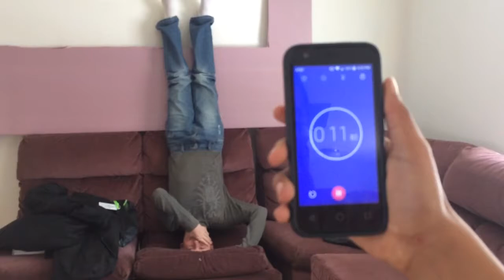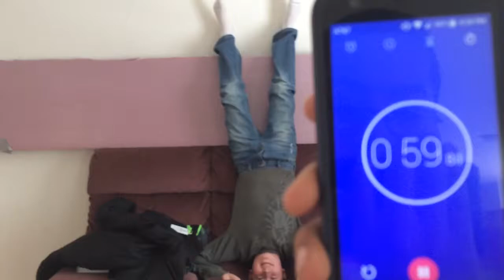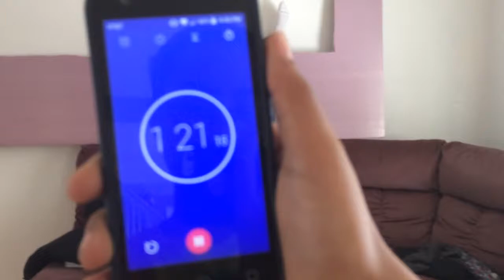Upside down headache challenge (Mason Nelson vs Gamer Jake) :)